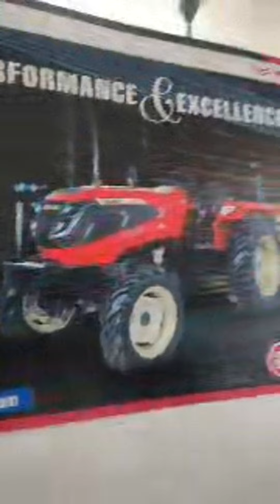Highlight 1:39 – 6:39 from @solis wale is live